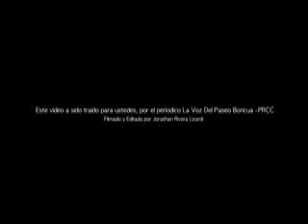Gutierrez-Reforma Imigratoria 11.07.08 ( Spanish Ver. for U-tube).mov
Conferencia de Prensa para una Reforma Imigratoria

Si eres ciudadano de Estados Unidos y tienes a un padre, hijo, ó esposa en peligro de deportación, el Congresista Luis V. Gutiérrez te invita a una reunión comunitaria para discutir la situación de tu familia.
En la Iglesia San Pío V
1919 S. Ashland Avenue, Chicago
De 9:00 a.m. a 2:00 p.m.